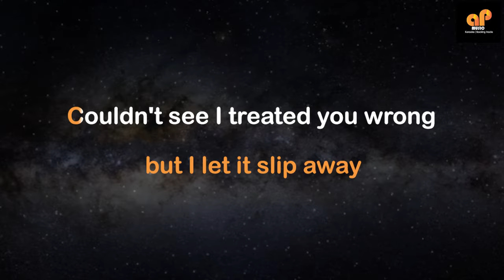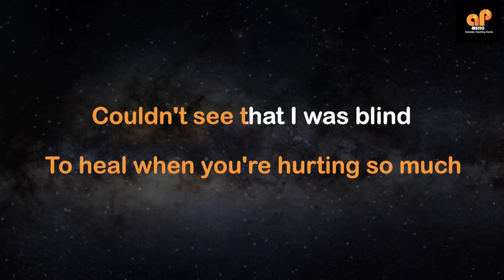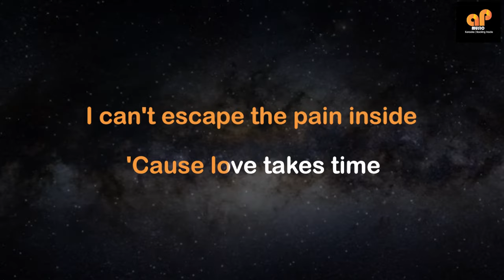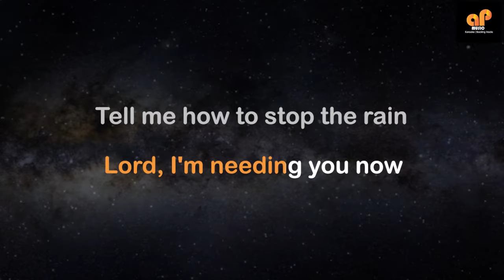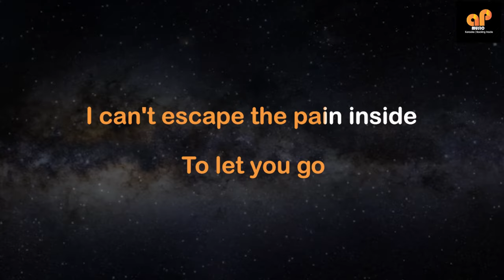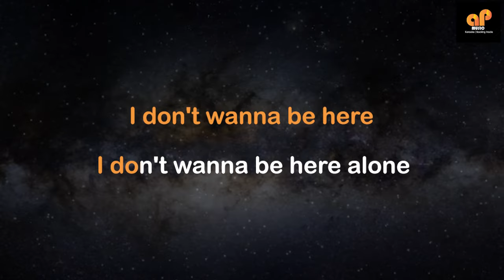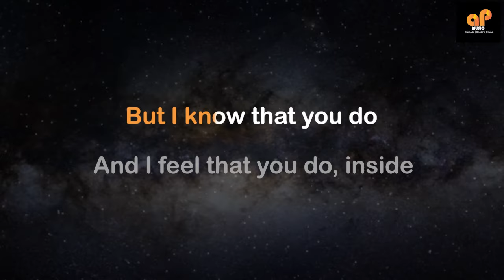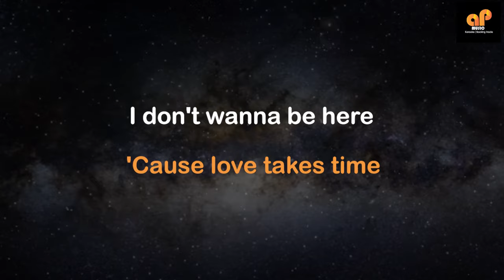LOVE TAKES TIME - Mariah Carey (LOWER KEY HQ KARAOKE VERSION)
This song is in the key of (  A )

APMusic